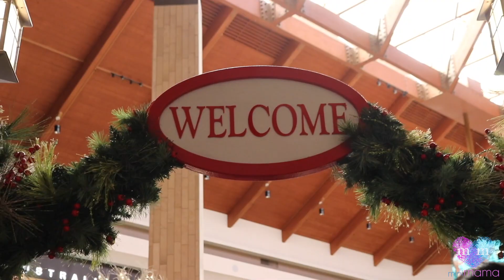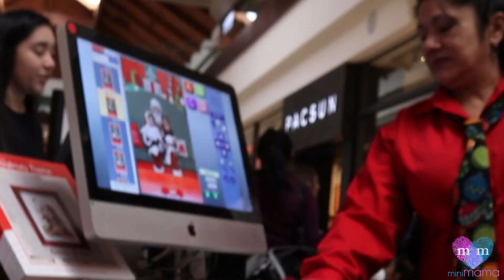PENNY & GRAYSON MEET SANTA!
Hey Mama Maniacs! Check out this video of Penny and Grayson meeting Santa! And make sure to check out the new show Little Women: Terra's Big House every Wednesday night  at 10/9c on Lifetime!

To follow More of Terra:
Facebook.com/terrajole
Snap Chat: Terra Jole

Edited by: Erica Duff
Produced by: Mini Mama, LLC
Special Guests: Bourn Odmark, Penelope Gnoffo, Grayson Gnoffo and Santa
Directed by: Mutt Music Productions